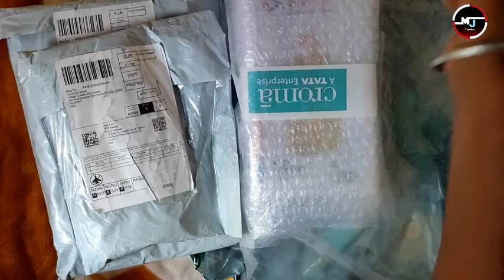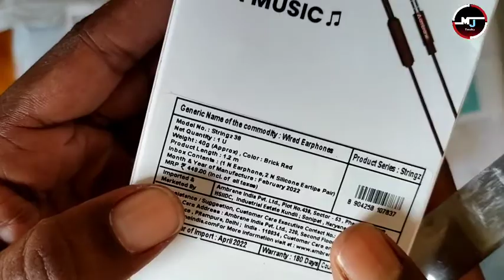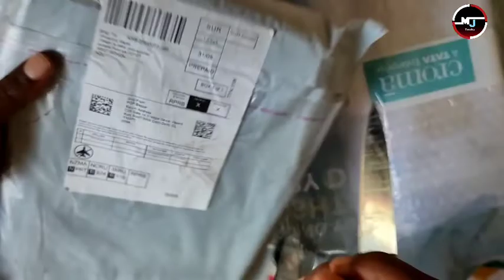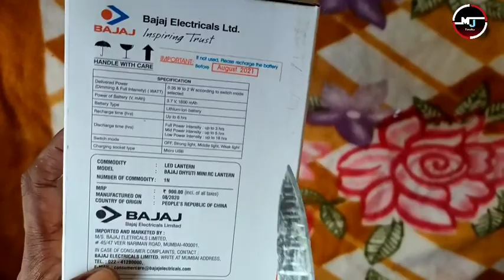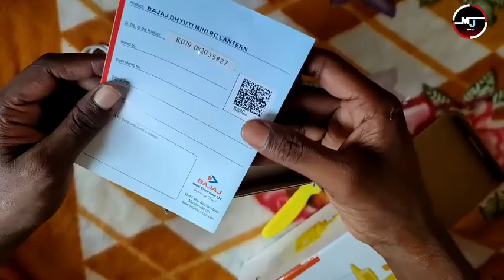🔥 Unboxing 100% Free Products Loot | free sample products in india | free online Shopping 2022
refferal cod:- CCVV75

sample product
free goodies
free saman